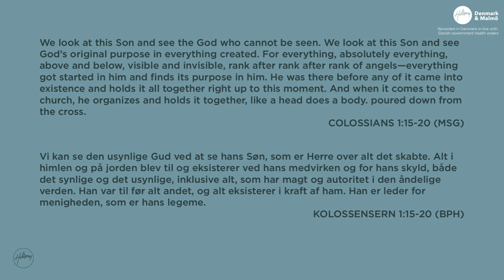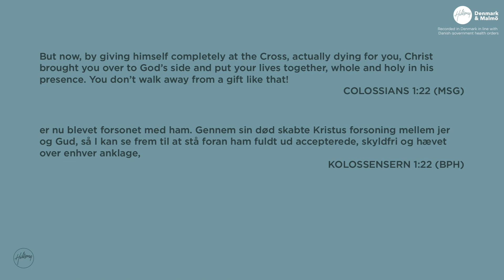28.06.2020 - Piece by Piece - Celina Mina